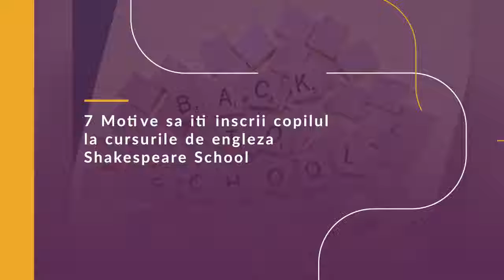Shakespeare School - 7 motive sa iti inscrii copilul la cursuri de engleza in 2019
Vrei sa ii oferi copilului tau cea mai buna educatie pentru viata? Inscrie-l la cursurile de limba engleza de la Shakespeare School in anul scola 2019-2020 pentru a deveni Campion la Viata!